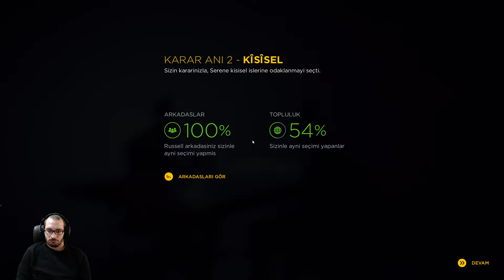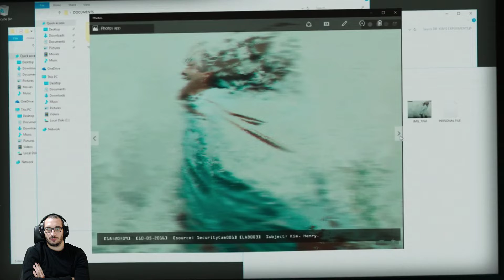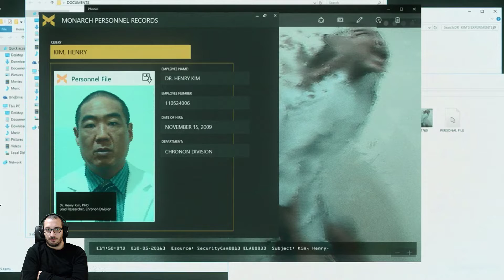Bir Zamanlar Quantum Break Bölüm 5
H1Z1 Battle Royale 1. Sezon
H1Z1 Battle Royale 2. Sezon
H1Z1: King of the Kill 3. Sezon